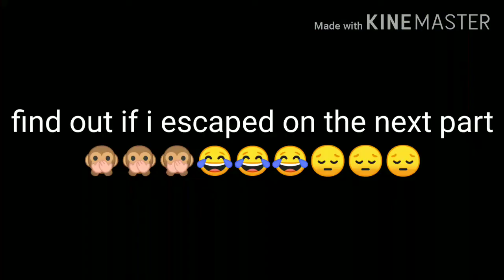BL3 Zane Mayhem 10 Guardian Takedown***HOLY SHIT I FINALLY... Oh wait I died again😂😂😭😭😭😭😭😭😭